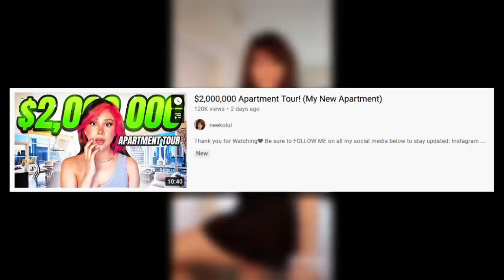Neekolul (Okay Boomer Girl) is a Hypocrite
Recently Neekolul posted a video touring her new $2,000,000 apartment. And, naturally, after the Okay Boomer Girl had spent many of days posting TikTok's with an "Tax the Rich" sweater, this purchase sparked some controversy.